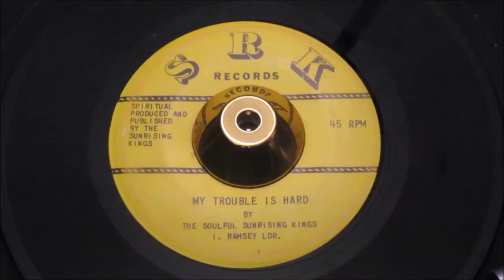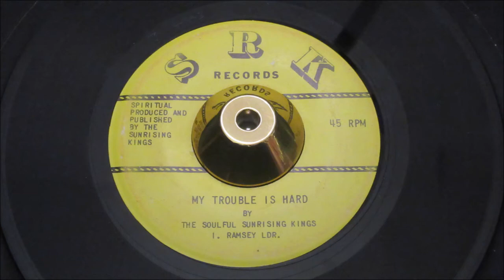Soulful Sunrising Kings - My Trouble Is Hard - S R K : 1740 (45s)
Continuing our warehouse search for totally obscure rare and fine independent label vintage Gospel, we are finding some truly wonderful 45s. This example we feel is the most interesting yet, a D.I.Y. project from colourful, always buoyant "Soulful Sunrising Kings" from Pittsburgh. Their earlier 1963 Savoy records and the highly cover album were all highly energised and brilliantly pulled together. .

noting that "Doctor Jesus" is a standalone composition NOT another version of the coveted "Spirit Of Memphis" that Jethroe Bledsoe guided in1960, a recording that came out as a flipside Peacock Records.

On the "Doctor Jesus" the lead vocalist A. D. Yancy's guttural voice slams home his message, supported by a screaming but soulful male vocal choruses, throughout this this uplifting hand-clapping, foot-stomping journey that leaves you somewhat breathless.

Flip it over for a long-term leading member of the group Isaac Ramsey's soaring voice cradle by the same heavenly platform of seamless harmony. This time the session strolls from one high to another, with exquisite falsettos showering the song as Isaac narrates his message - superior and absolutely soulful Gospel.

Do not pass by, as this disc is "ungooglable" RARE!
Condition Report
Two clean yellow labels, vinyl reveals multiple soft surface marks, but plays with low background, really well.